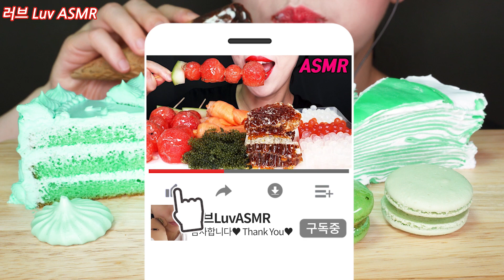ASMR 탕후루 마카롱 머랭쿠키 케이크 Meringue Cookies, Candied Macaron, Ice Cream Eating Sounds No Talking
Hello, Today is a mint party. I made my own cake and crepe cake. The foods I prepared today are macaroons, ice cream, cakes, crepe cakes and meringue cookies.
안녕하세요. 오늘은 민트 파티입니다. 직접 케이크와 크레이프 케이크를 만들어 봤어요. 맛은. 음...역시 사먹는게 최고! 오늘 준비한 음식은 탕후루 마카롱, 민트초코 아이스크림, 케이크, 크레이프 케이크, 머랭쿠키 먹방asmr 입니다.

I'll try to make better sound. I love you ♥ Please check the alarm for the time.

PS. I want to communicate with you, I use Google Translator. I would appreciate your understanding that the translation is wrong and inconvenient.